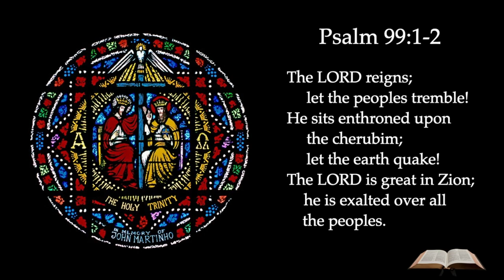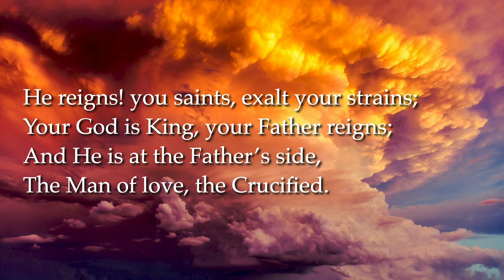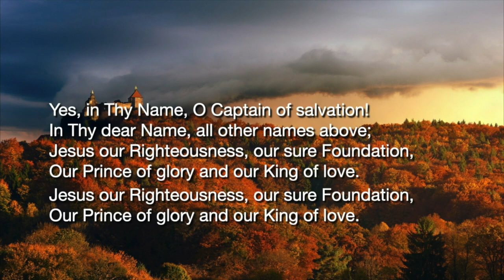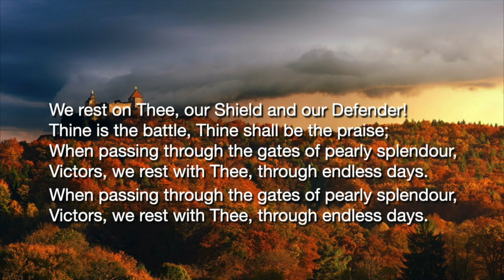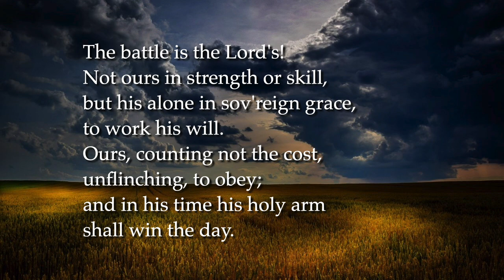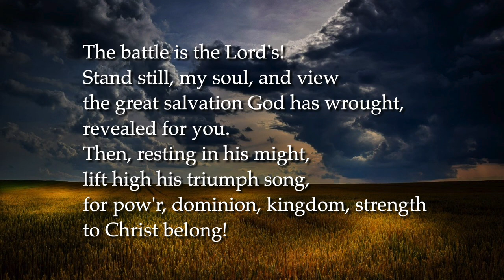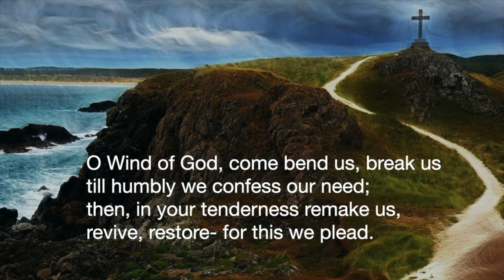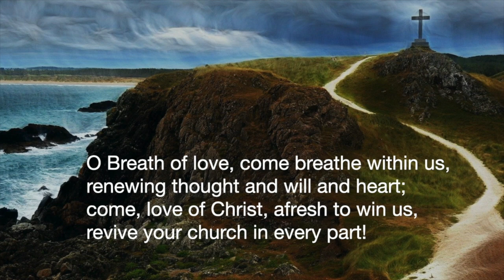How To Loose A Kingdom (And How To Rebuild One)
The kingdom of God has fallen on hard times in our culture but does that mean that it can't be rebuilt until Jesus returns? As Ezra returned to the ruins of Jerusalem he had to inspire the people of God to start rebuilding and as he starts his narrative in 1 Chronicles 9 he started by reminding them how the Saul lost his kingdom yet a small group of men had the courage to make a difference, because that's how kingdoms are rebuilt. Join us for worship and find out more.